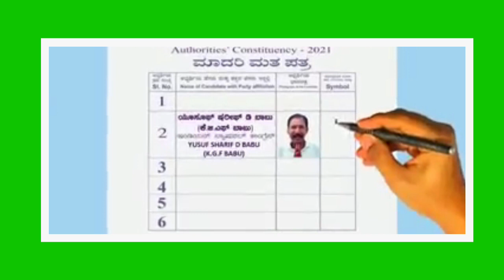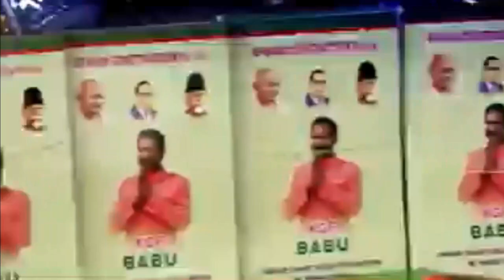1740 கோடி ஓனா் வருத்தத்தில் காரை விட்டுவிட்டு ஆட்டோவில் சொன்றார் | AirMedia24x7